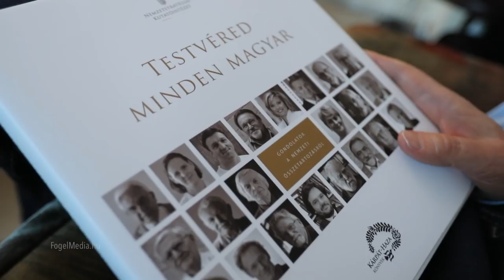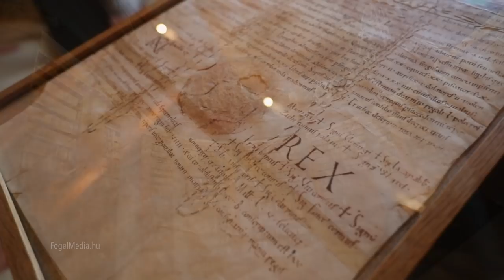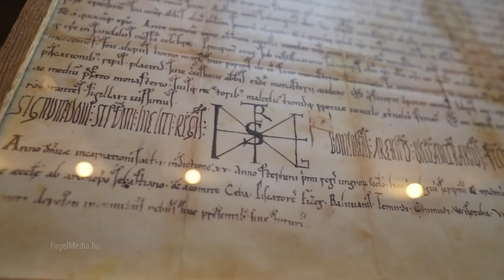Kóda - Dr. Bogár László otthonában jártunk kameránkkal